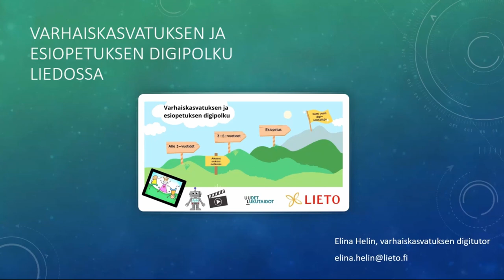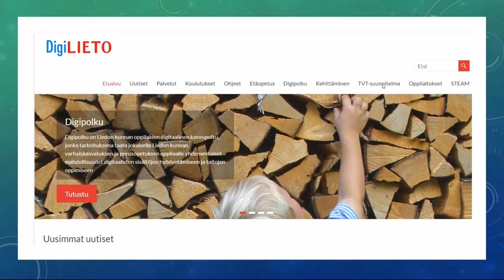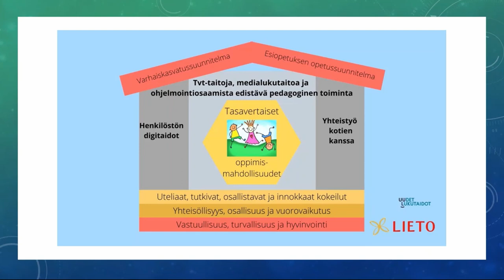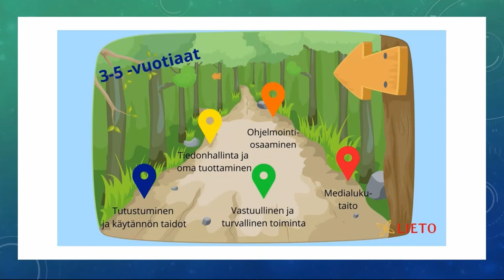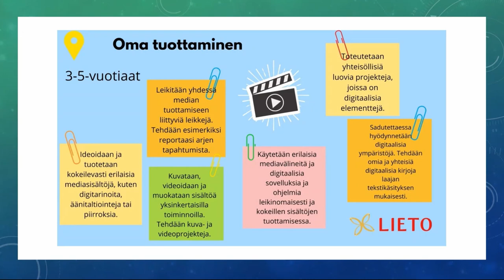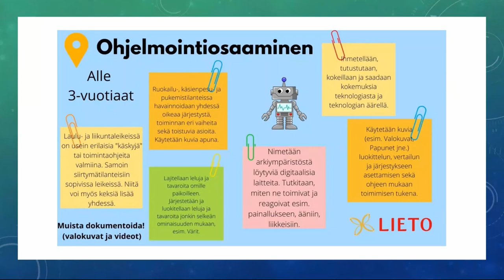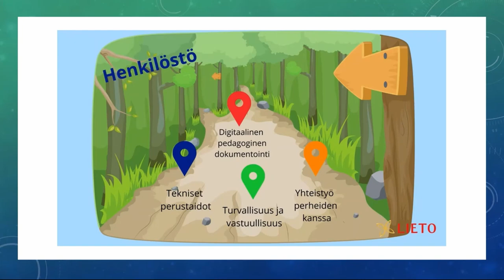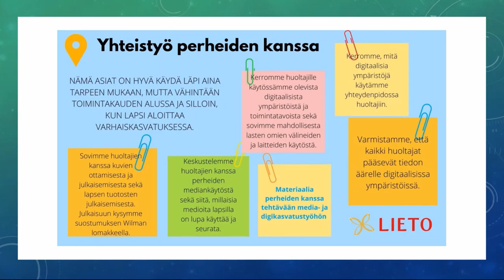Varhaiskasvatuksen digipolku Liedossa, Elina Helin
Varhaiskasvatuksen digitutor Elina Helin kertoo varhaiskasvatuksen ja esiopetuksen digipolun rakentumisesta Liedon kunnassa.